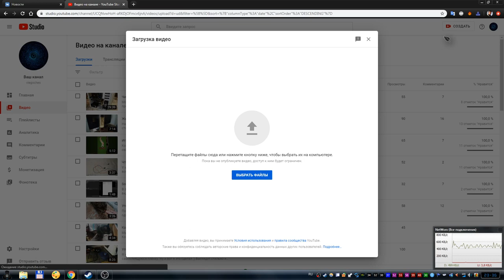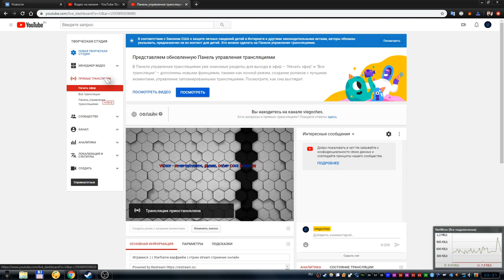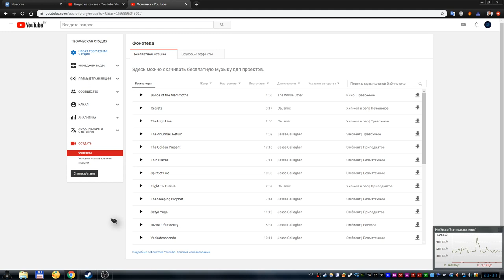Старая творческая студия или то что от неё осталось на 5.06.2020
В этом видео я покажу как вернуть старый интерфейс классической студии ютуб. Но скажу сразу что работает лишь половина интерфейса, а другая половина приводит в новую творческую студию. Поэтому нужно привыкать к новому интерфейсу, ведь когда-то старый полностью станет недоступен :(